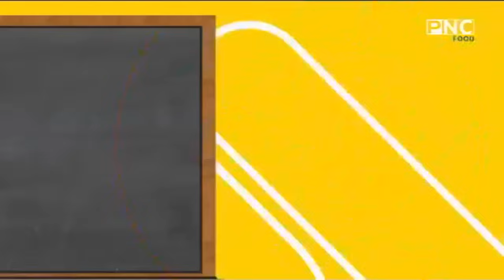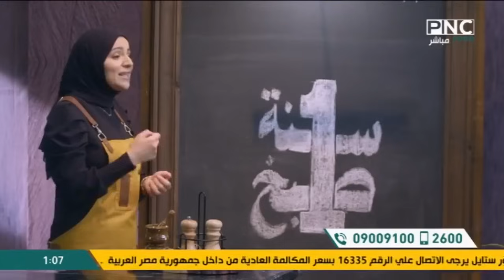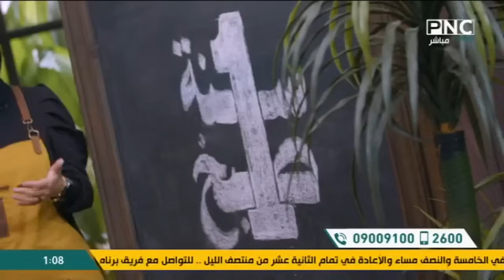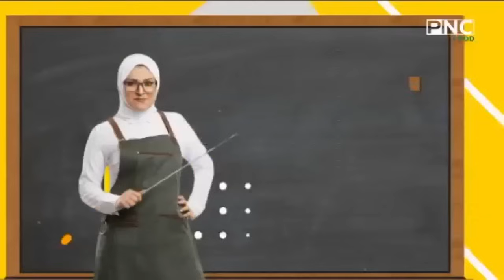سنة أولى طبخ مع الشيف آلاء الجبالي | كفتة بكريمة البنجر - كيك الشمواه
حلقة برنامج سنة أولي طبخ - الاحد 29 أكتوبر 2023